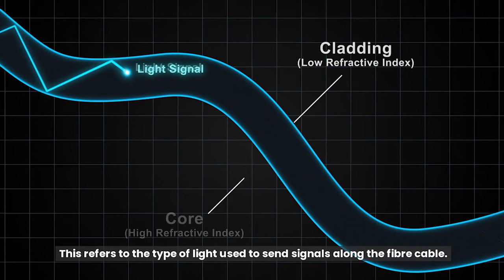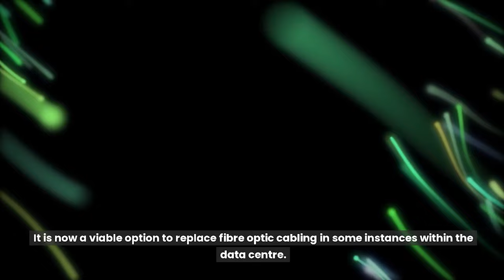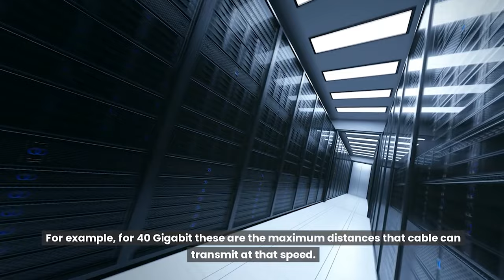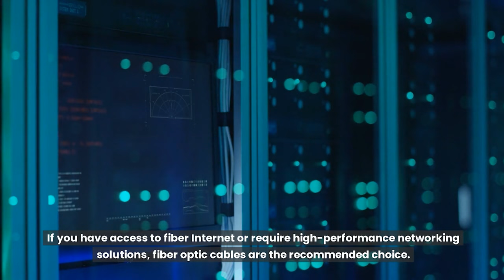What s the difference between CAT8 cable and Fibre optic cable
What s the difference between CAT8 cable and Fibre optic cable. CAT8 cables and fiber optic cables differ in transmission medium and bandwidth. CAT8, a copper-based cable, supports high data rates up to 25 or 40 Gbps over short distances. Fiber optic cables use light signals, providing much higher bandwidth, faster speeds over longer distances, and immunity to electromagnetic interference.